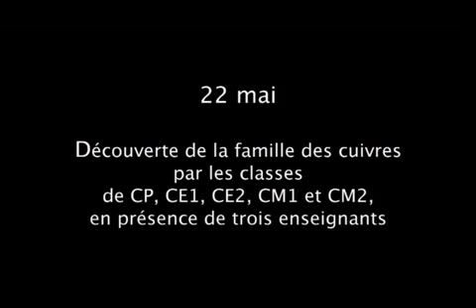"J'adopte un cuivre" - 2012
Le Grand Besançon en vidéo - avril/mai 2012